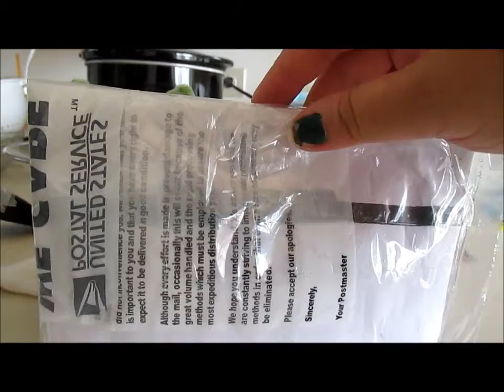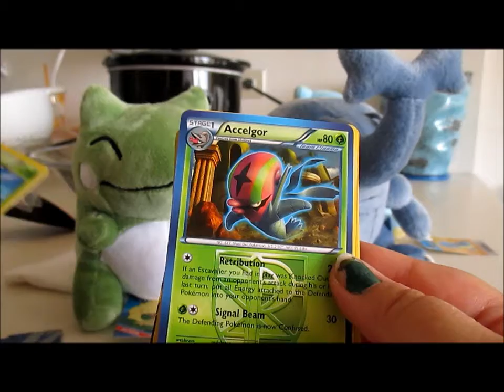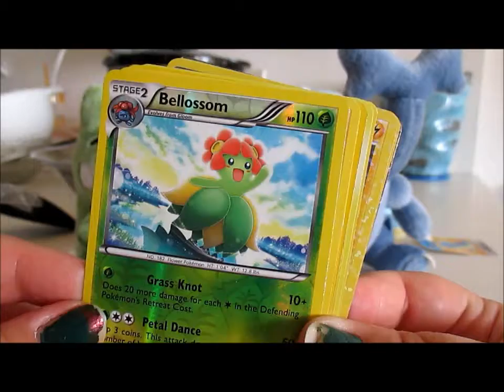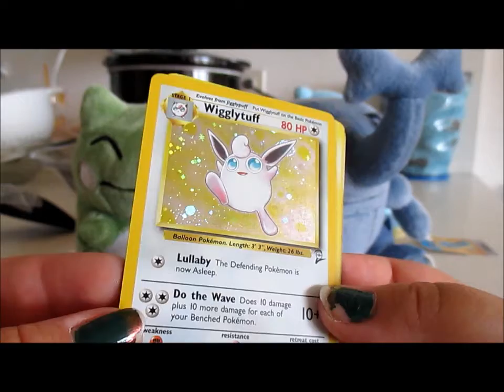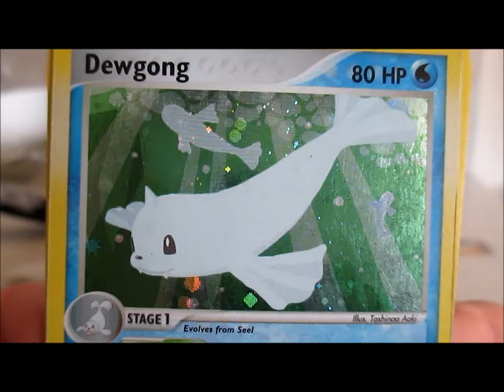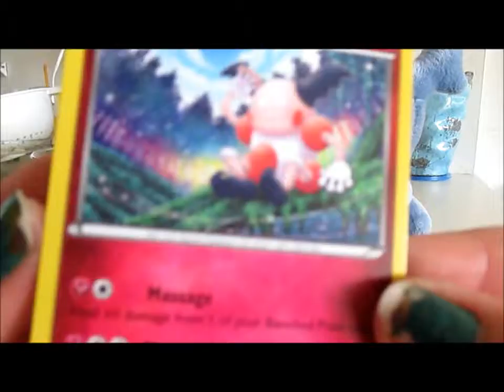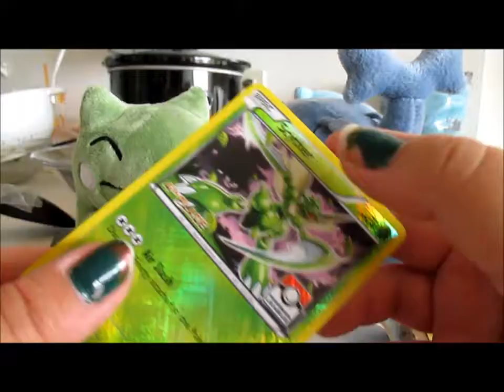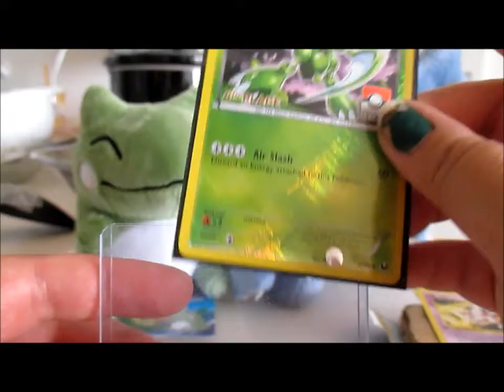EPIC FCBM - Greg Jent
Thank you so much for these amazing cards! He has an amazing channel, and deserves WAY more subs! :D